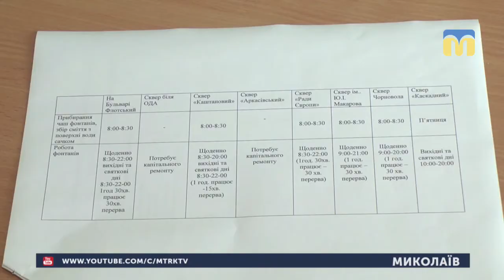21.05.2019. Новини. 17:00